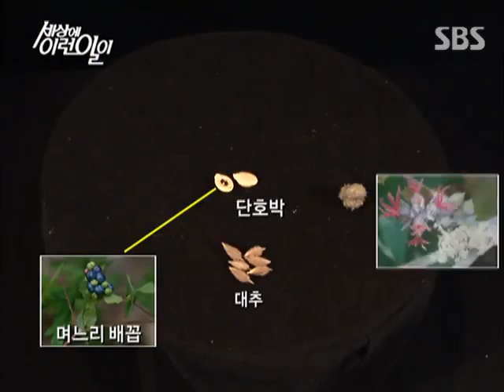순간 포착 세상에 이런 일이_638회_07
순간 포착 세상에 이런 일이_11/04/14